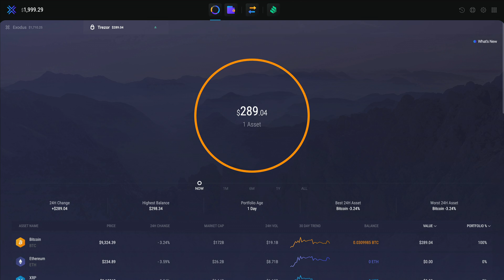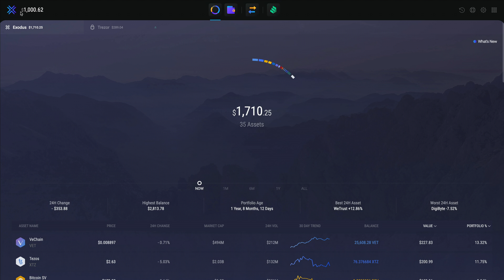Connect a previously set up Trezor to your Exodus Wallet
Learn how to connect a previously set up Trezor quickly and easily with Exodus. Manage and exchange your Trezor held crypto in the most secure way. Trezor Model T and Trezor One are compatible with Exodus.

Exodus wallet